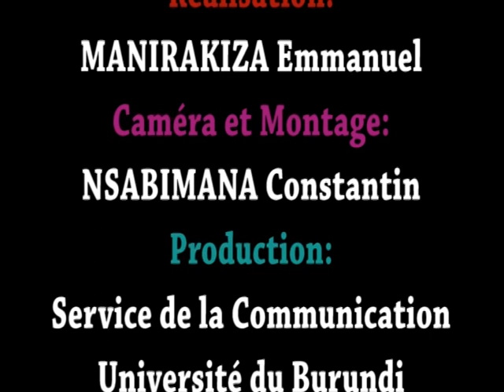Traitements andrologie par Dr. Paul Banderembako